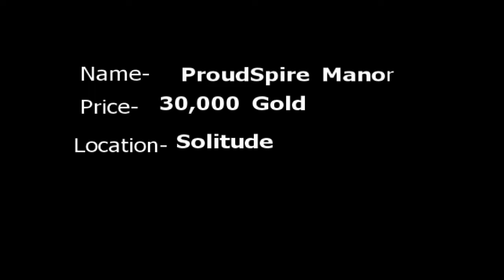Biggest House in Skyrim- "The Proudspire Manor"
The Biggest and most expensive house in Skyrim.

Just a small tour for any buyers who want a preview!